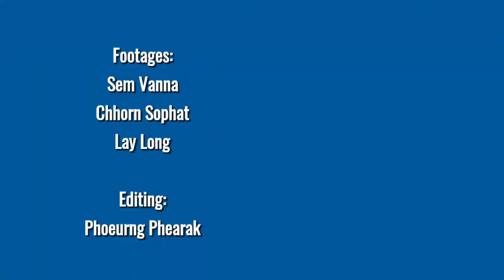The Beauty within the Walls of Kravan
While many temples in the land of Angkor were built by order of kings, some of them are the legacy of dignitaries or government officials of the time. Among the temples that were built by statesmen in the 10th century, the temple of Kravan and the temple of Banteay Srei truly stand out due to their beauty.

Kravan was constructed in 921 by the high-ranking official Mahidharavarman during the reign of King Hasharvarman I and dedicated to Lord Vishnu, one of the supreme deities in Hinduism, which was the state religion during many chapters of the Angkorian period.